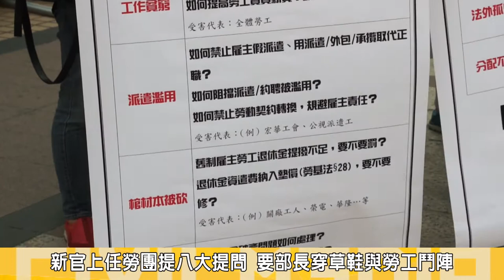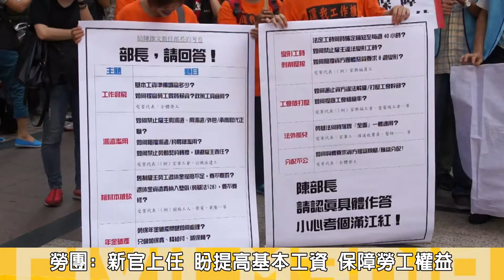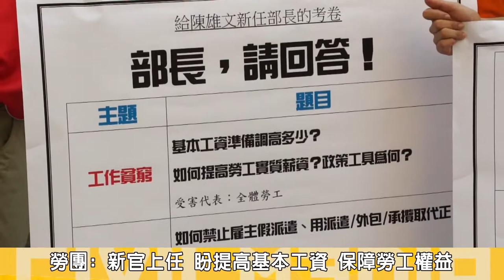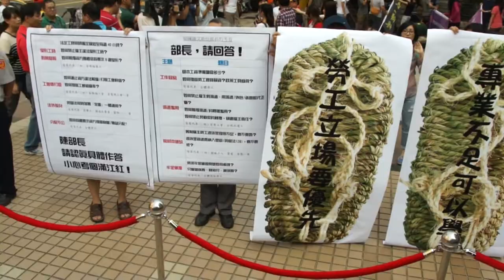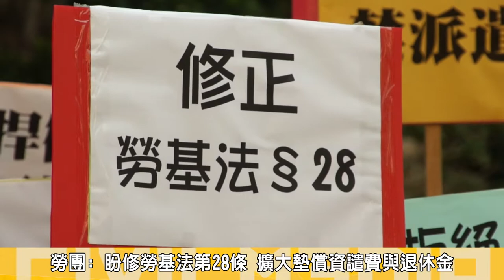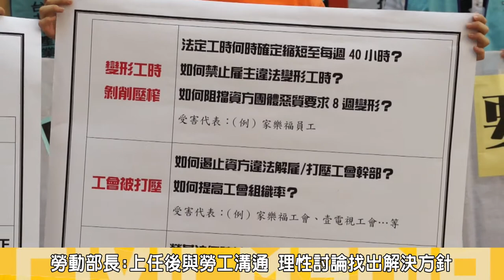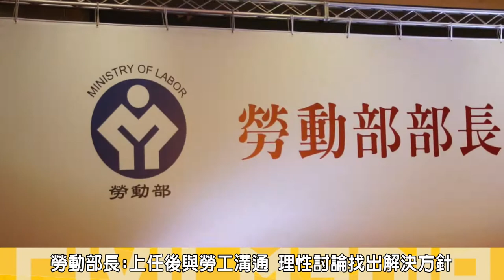2014.08.22勞團八大提問 要勞動部長給方針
新任勞動部長陳雄文22日正式上任， 交接典禮上陳雄文強調，上任後將立即與勞工團體溝通，傾聽勞工心聲。

全國產業總工會、台灣勞工陣線以等多個勞工團體，昨(22)上午集結在勞動部前，提出八大考題，要新上任的勞動部長提出解決方針，向陳雄文表達訴求，並送上草鞋，盼部長與勞工站能站在同一陣線。

北市產總總幹事陳淑綸說:新任勞動部長就職，他們沒有錢送花藍匾額祝賀，也沒有時間等待部長拜會，因為目前面臨的，是已經活不下去，火燒燃眉的勞動困境。

他認為，不論媒體給予部長「規劃力」、「執行力」、「協調溝通能力」等，形容詞，但這些能力若無法使用在勞工身上，「捍衛勞工；對抗資方」那也等於是請鬼開藥單。

台北市產業總工會理事長蔣萬金，對勞動部長提出提問，他認為25日將召開的基本工資審查委員會， 基本工資應調高，至月薪新台幣23151元、時薪新台幣138元，他認為目前19723元的基本工資，根本無法讓勞工在台灣這塊土地上生存的。

桃園縣產業總工會理事長 莊福凱則強調，過去關廠工人所抗議的退修金、棺材本問題，現今還有華隆自救會的資譴費退休金，還沒有著落，他指出，台灣許多公司行號沒有準備退休準備金，對此他提出對修改勞基法第28條，擴大墊償資譴費與退休金制度，納入公司墊償基金的問題，要勞動部長回應。

而家樂福樹林工會理事長 陳明德，則對法定基本工時，何時能調整至每週上班40小時，如何禁止工會遭資方打壓，與如何阻擋資方實施八週變形工時問題，他認為，若資方有任何違反法令規定，則必須公布名單來遏止資方危害勞工權益。

勞動部長交接典禮場內，部長陳雄文也說，場外勞工的訴求他也看見了，勞動部同仁沒有蜜月期，必須立刻挽起袖子開始工作，他也說，未來將立即著手與勞工對談傾聽與溝通，解決勞工問題。